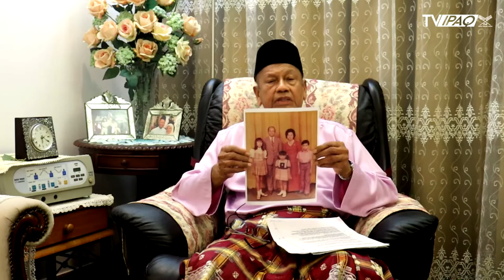PERKONGSIAN MOTIVASI REVOLUSI MINDA ( BAHASA MELAYU )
❇️ Jom ikuti perkongsian motivasi bertajuk Revolusi Minda yang disampaikan oleh Dato Sulaiman bin Osman, Pengerusi Jawatankuasa Pengurusan IPaQ.

🧭 Jom salurkan sumbangan kepada Yayasan Institut Pengajian Al Quran (IPaQ) klik link berikut